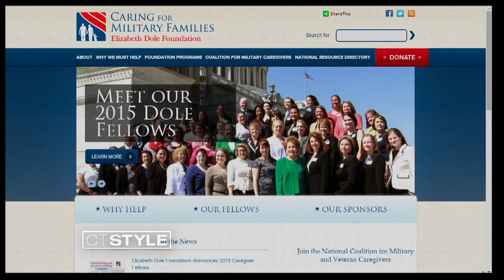Caregiver talks Elizabeth Dole Foundation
Megan Swanson talks about being chosen as the new CT Fellow for the Elizabeth Dole Foundation.